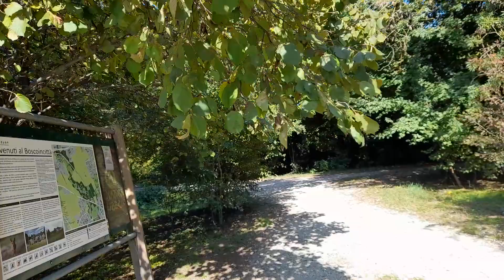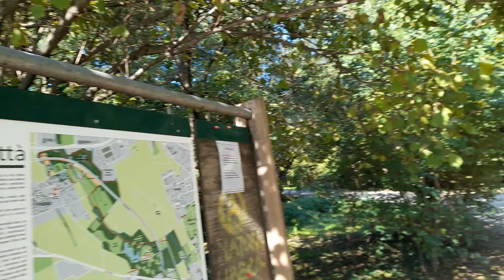Aldo ...entrato BOSCO IN CITTA a Milano